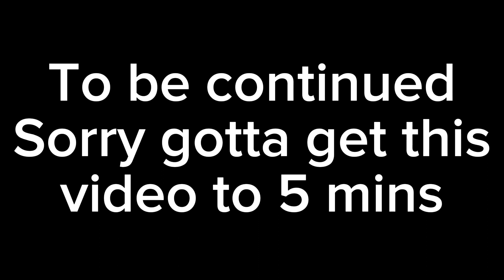Can I please stay at home 🥺